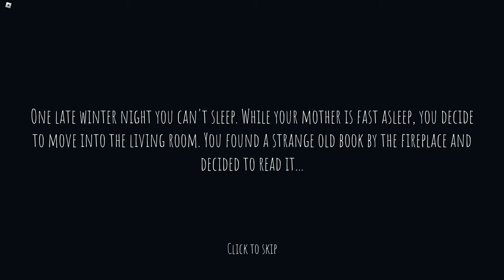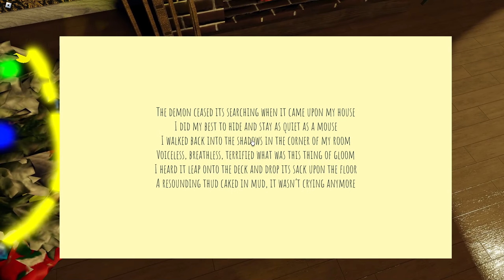Short Creepy Stories - Krampus [Full Walkthrough] - Roblox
Today, I played Short Creepy Stories Christmas Special (Krampus) on Roblox!